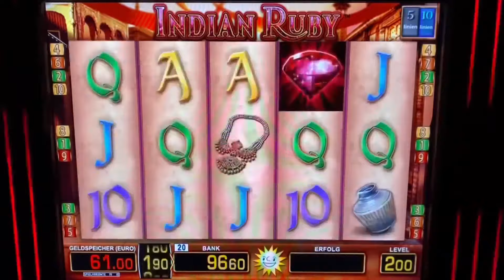INDIAN RUBY JACKPOT mit 5 Elefanten auf 2 Euro 💥 Merkur Magie Casino Spielhalle Spielothek Automaten